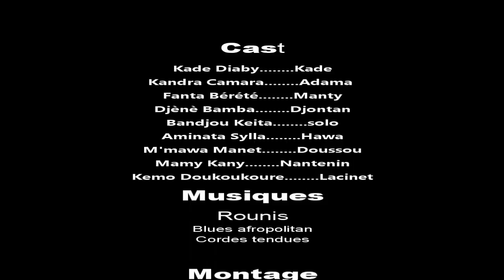MOUSSO YE SALA DENKOLE RÖ 21 VERSION MALINKE